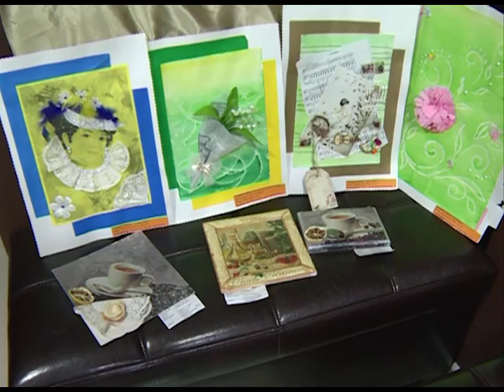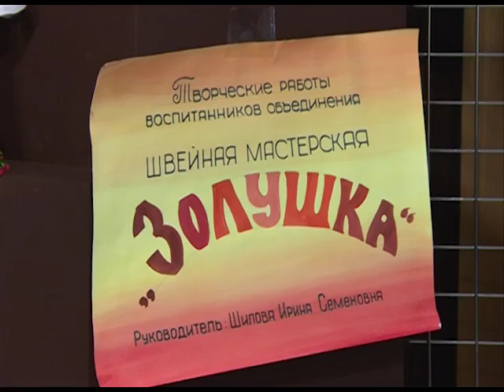Ямальский Центр внешкольной работы подвёл итоги года